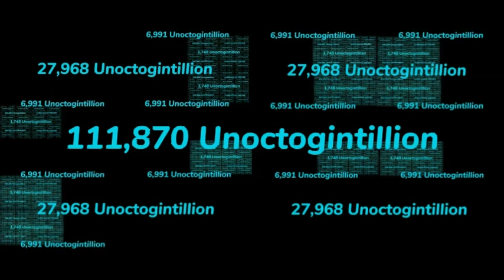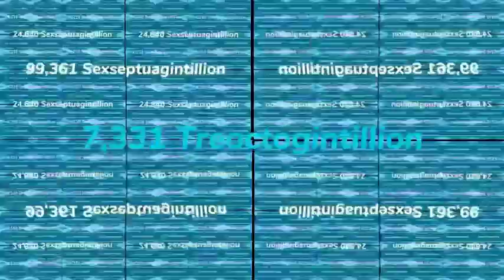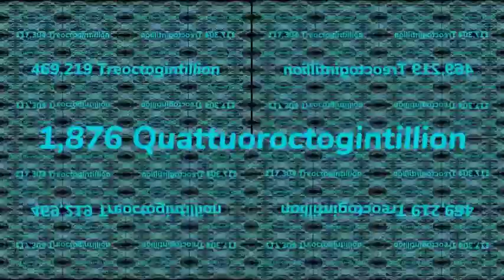Windows 7 Logo Continues to 7 Quinoctogintillion Times